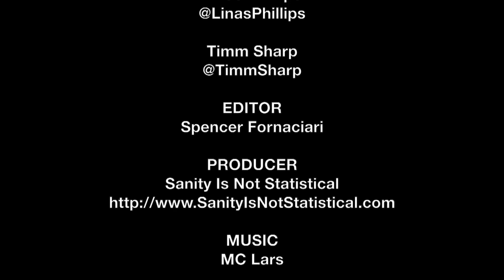Linas Phillips & Timm Sharp SXSW Interview - Rainbow Time | The MacGuffin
Spencer Fornaciari of The MacGuffin interviews writer/director/actor Linas Phillips and actor Timm Sharp from the dramedy Rainbow Time at SXSW 2016.